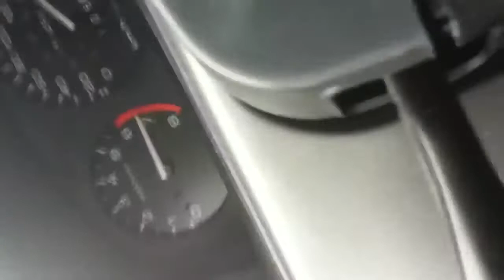Civic eg roll back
Civic just working perfect shift into second